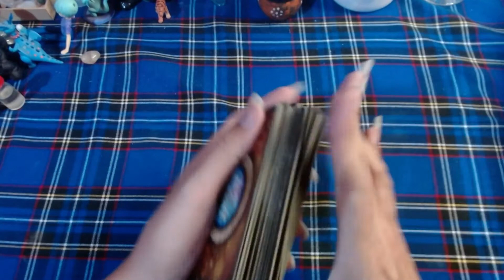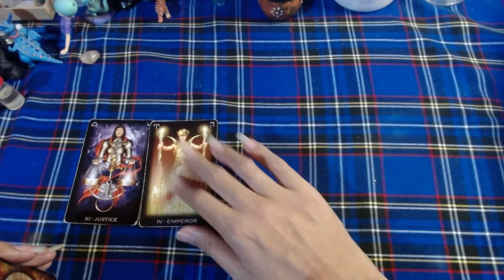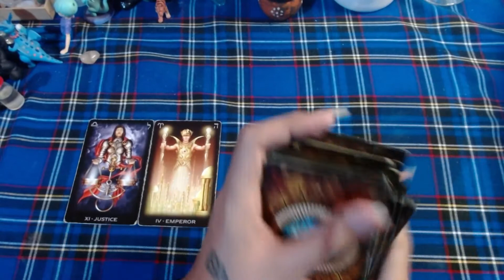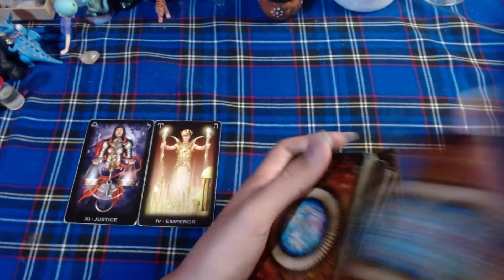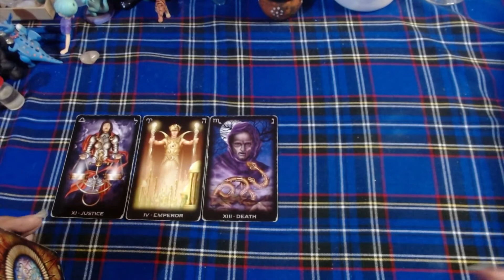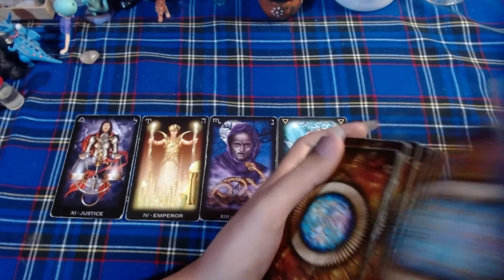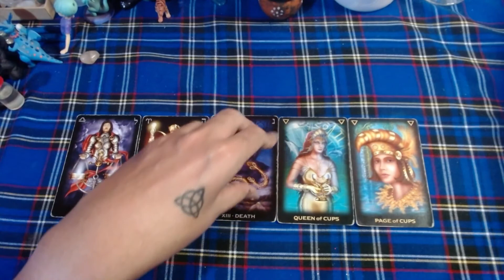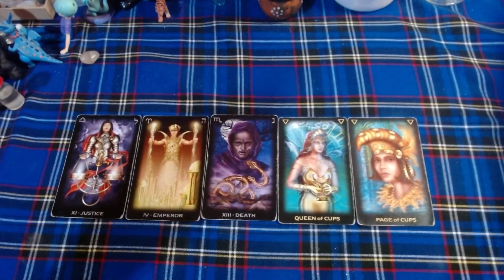♎LIBRA AMOR❤️❤️❤️"Busca relaciones recíprocas"❤️❤️❤️ - 1 al 15 de Octubre del 2021